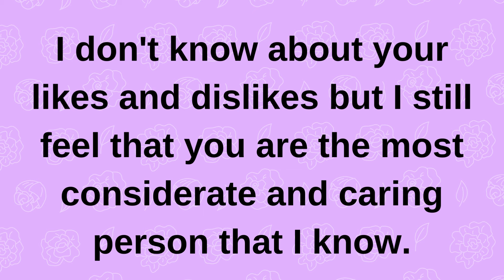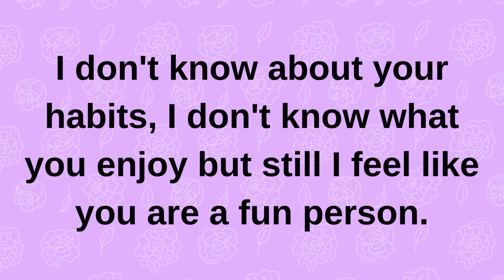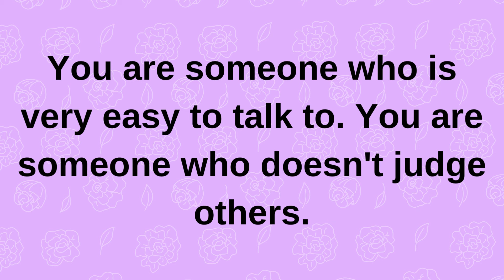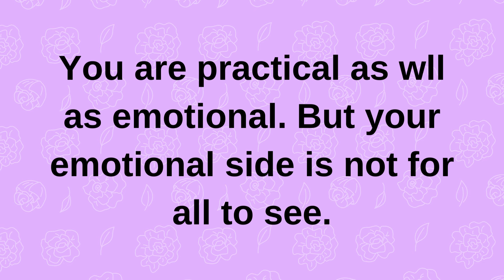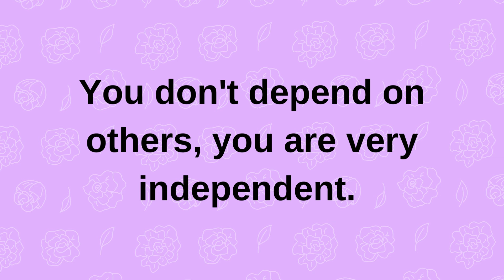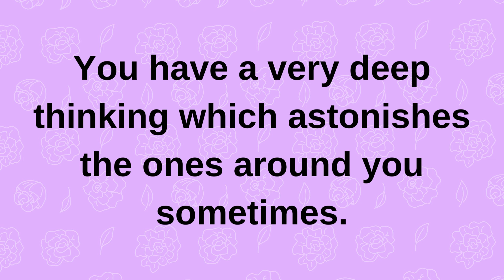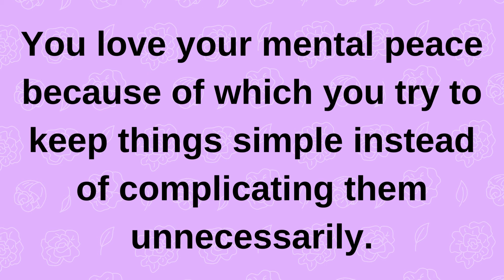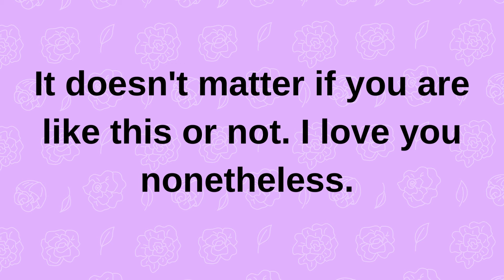You will be surprised to see what they...... current thoughts and feelings heartfelt messages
You will be surprised to see what they. current | current thoughts and feelings • love messages | heartfelt messages

twinflames reading
Twinflames reading
Twinflames messages

love confessions
crush confessions
love proposal
i love you
love messages
short video
shorts video
reels video
soulmate
twinflame
crush
boyfriend
girlfriend
wife
husband
tarot
tarot reading
love reading
current feelings of your crush
current feeling
unki current feelings today
twin flame
soulmate
dm
masculine